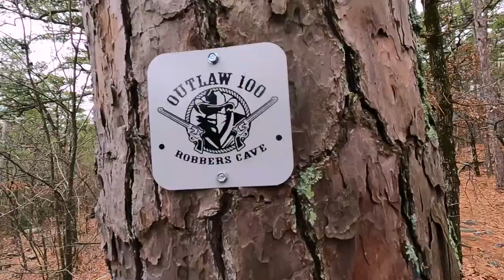Hunting Compositions in the Forest for Landscape Photography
In this video, I embark on a short trip to Robbers Cave in Wilburton, Oklahoma, for a bit of R&R and maybe to capture an award-winning image. With cold weather approaching, I set up base camp, renting one of only two Yurts in the entire state park for a warm cozy night. Join me as I explore the rugged Robbers Cave terrain and hunting compositions in the forest for landscape photography.  As always, I share various techniques and practices in the art of landscape photography.

Tripod - Gitzo Series 2 Traveler Carbon Fiber
MSR PocketRocket 2 Stove
GSI Outdoors Halulite Boiler Pot
Garmin InReach Mini
Headlamp - Ledlenser Model MH11
Gloves - The Heat Company Shell with Merino Liner Gloves
Chest Pouch - Hill People Gear kit bag
Hardware - MacBook Pro
Color Calibration - Colorchecker Display Plus
Location - Robbers Cave, Wilburton, Oklahoma
Nearest Road - Deep Ford Road